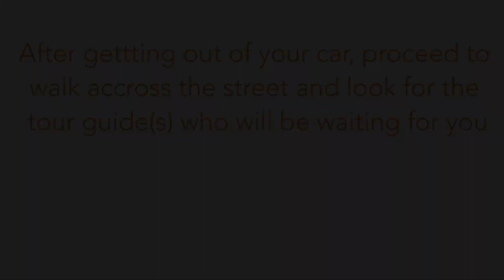Directional Video On How To Drive to Location